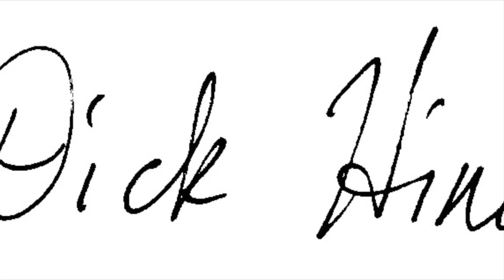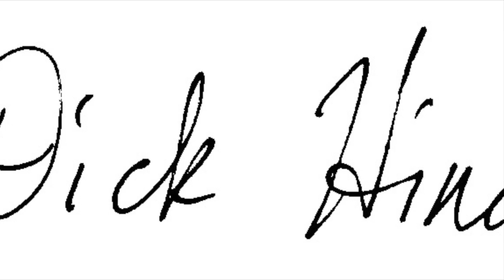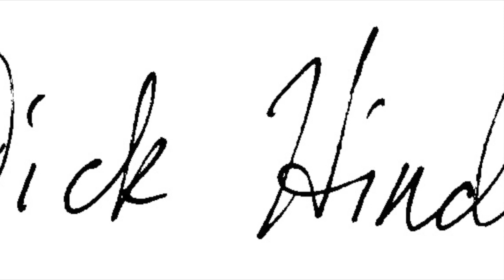Dick Hindman Trio Secret Garden Disc 2 of 2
The Dick Hindman Trio featuring Dick Hindman on piano, Paul Warburton on bass, and Colin Bailey on drums.  These tracks are from Disc 2 of 2.

Co Produced by Dick Hindman and Fred Catero and recorded Live to 2 track at Music Annex Studios in Menlo Park, CA in 1984.

Tracks:
00:00 Mr. C.B. (Written by Dick Hindman)
06:43 Hi-Lilli Hi-Lo
13:09 Secret Garden (Hindman)
18:44 Solipsism (Hindman)
24:11 Round Midnight
34:13 Bossa De Amor (Hindman)
40:42 Love Is A Many Splendored Thing
46:30 Little Nipper-Alternate Take (Hindman)